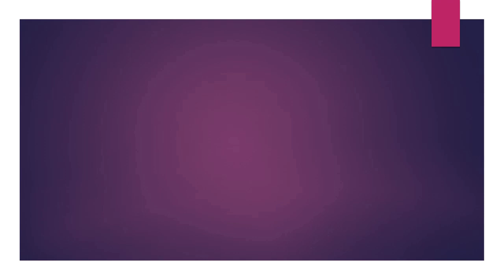12.02.18 | PROCESIÓN de San Martin de Porres Barranco 2018 LIMA PERÚ | [02/05]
12.02.18 - San Martin de Porres Barranco 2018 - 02